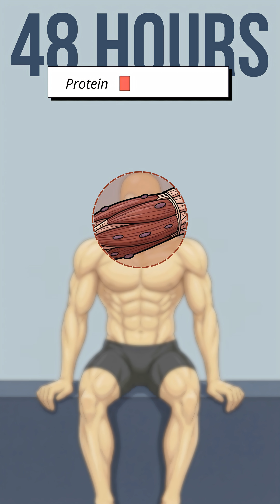7 Days No Protein Challenge: The Results Shocked Me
I tested what happens when you cut protein completely for seven days so you don't have to. The results were indubitable.
Within 48 hours, your body starts eating its own muscle tissue. By day 3, your energy crashes, your hair thins, and your skin degrades. Here's why: protein builds everything in your body—muscle, hair, skin, hormones, enzymes.
The good news? It's completely reversible. Here's your protein target: 0.8-1 gram per pound of body weight daily.
💪 KEY TAKEAWAYS:
✓ Muscle loss starts in 48 hours
✓ Collagen production drops 30% in a week
✓ 20-30% energy decline by day 3
✓ Metabolism slows significantly
✓ Completely reversible with proper protein intake
📊 PROTEIN TARGETS BY BODY WEIGHT:
150 lbs = 120-150g daily
180 lbs = 144-180g daily
200 lbs = 160-200g daily
Don't let your gains disappear. If you're serious about muscle growth, protein isn't optional—it's essential.